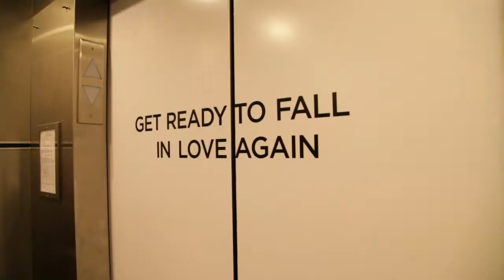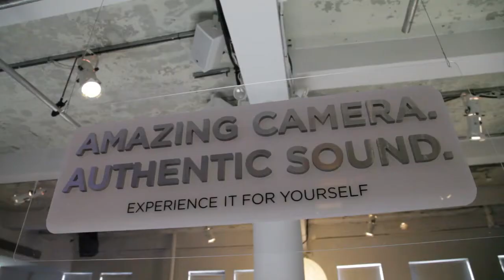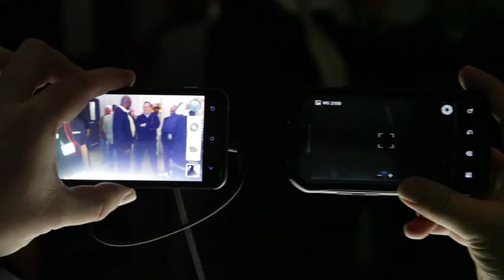HTC Evo 4G LTE Launch